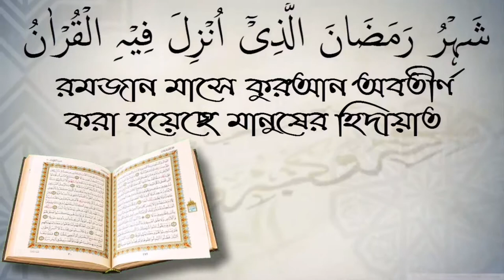নফল নামায বাসায় পড়া উত্তম এর দলিল কি? আলোচক শফিউর রহমান।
নফল নামায বাসায় পড়া উত্তম এর দলিল কি? আলোচক শফিউর রহমান। স্বাগতম আপনাকে AL FURQAN media.